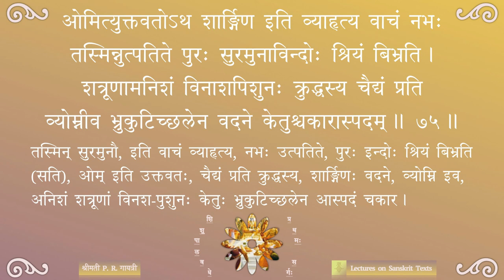Shishupalavadha — सर्गः ०१ — पाठः १७ (completed)